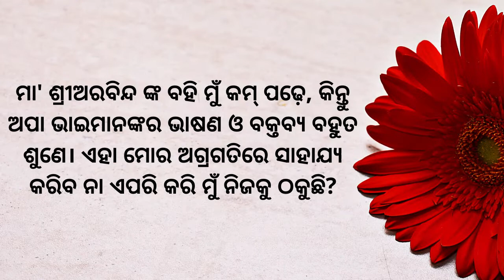Reading Sri Aurobindo & The Mother's Book vs Listening to speeches ||Ch. Nirakar Bhai ||ODIA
ମା' ଶ୍ରୀ ଅରବିନ୍ଦ ଙ୍କ ବହି ମୁଁ କମ୍ ପଢ଼େ, କିନ୍ତୁ ଅପା ଭାଇମାନଙ୍କର ଭାଷଣ ଓ ବକ୍ତବ୍ୟ ବହୁତ ଶୁଣେ। ଏହା ମୋର ଅଗ୍ରଗତିରେ ସାହାଯ୍ୟ କରିବ ନା ଏପରି କରି ମୁଁ ନିଜକୁ ଠକୁଛି?